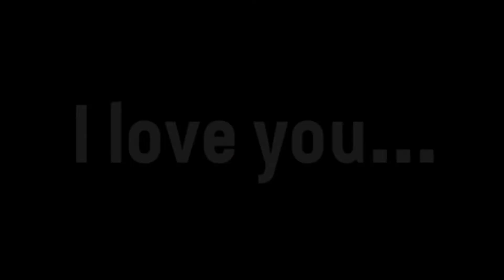mAh new Oc 💖 || Gacha Club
Is it Aesthetic, Ugly, Cute, Pretty, Disgusting? ;-;